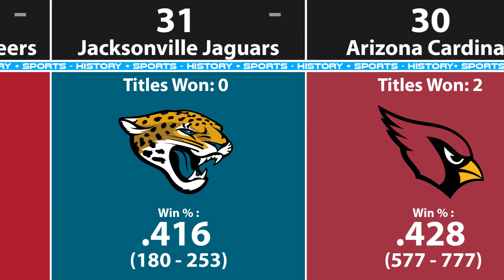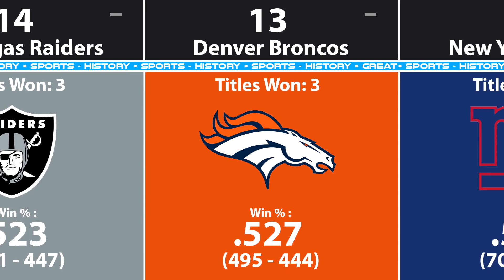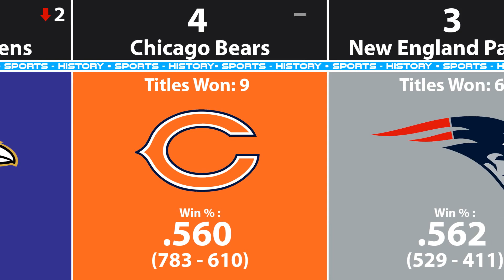Ranking NFL Teams by All-Time Record (2022)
Welcome to SportsHistory!

Today we took a look at the best records for every NFL team and ranked them by winning percentage! We also compared the rankings to last year's! Where does your favorite team rank?!

Thank you to SportsLogos!